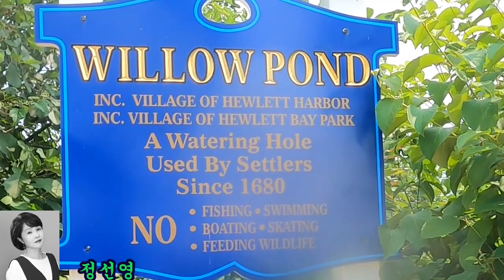요계벳의 노래/노래: 정선영